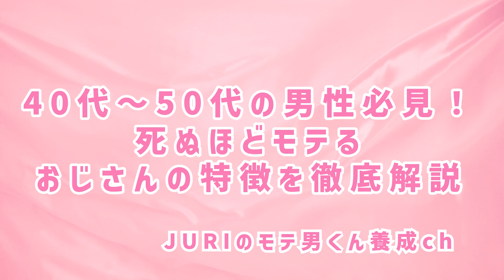50代でもモテる！3つの特徴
00:14 今回のテーマ
00:39 50代でもモテる！3つの特徴①
05:55 50代でもモテる！3つの特徴②
12:35 50代でもモテる！3つの特徴③
13:40 50代でもモテる！3つの特徴④
23:08 50代でもモテる！3つの特徴⑤
31:04 最後に

＊JURIのLINE公式アカウントを開設しました♪

‹3大登録特典›
モテる動画を3本プレゼントしています❣️
①誰でもモテるように変身する見た目
②モテるために必要な究極マインド
③極上にモテる会話術

→質問したらYouTubeで答えられるかも❣️

■モテる！無料動画5本プレゼント
90日以内で彼女を作るスピード婚活メソッド

第一話
ナチュラルに好意を持たせる「心の準備」とは？

第二話
女性の本音は「顔より○○」だった！
モテる外見の作り方

第三話
二度と会話に困らない！

第四話
会えない時間も「好感度UP」!?
マル秘メール術

第五話
９９％の男性が間違ってる！

→こちらで検索出来るよ☺️

ゲリラで生ライブ配信でYouTube解説もしようと思いますので登録してね💗

■JURIに質問する方法

→質問に答えています！

書籍：
「彼女が欲しい方必見！必勝☆モテる出会いの技術: 出会いを制するものはモテを制する」

次、また会いたい人」

■自己紹介
初めまして！

恋愛・婚活コミュニケーション講師の
有馬　樹里です❤️

動画をご覧になってくさって

私は、以前IBJという結婚相談所でカウンセラーをして
お見合い率１００％
半年以内の成婚率は６０％という実績を出させていただきました☺️

自身のスクールでは
200名以上の生徒様がモテるようになりました❤️

元々持っているあなたの素晴らしさを引き出し
男性が女性のヒーローになって輝ける！

そんな動画になったら嬉しいです❤️